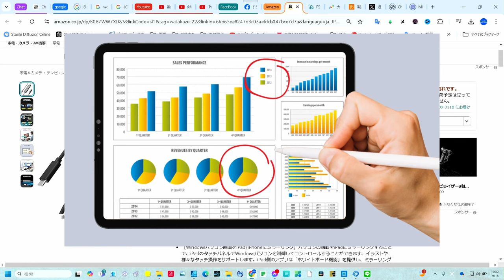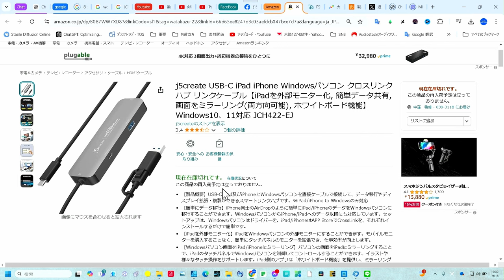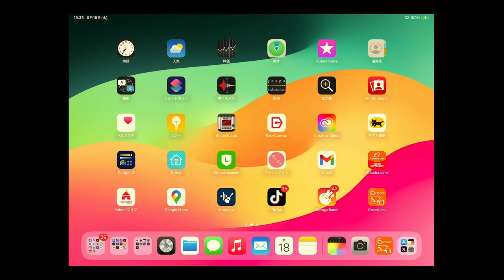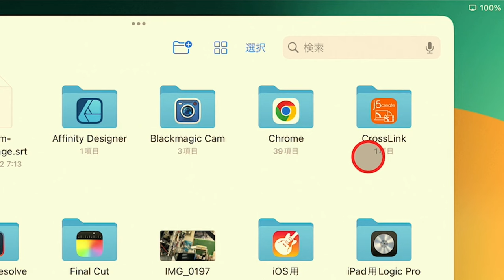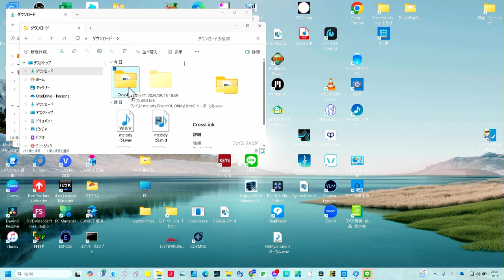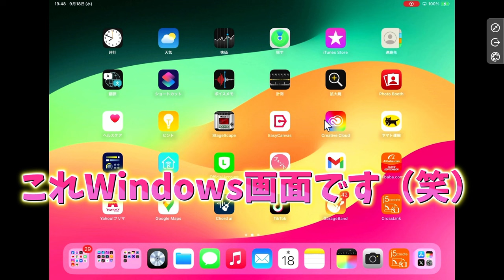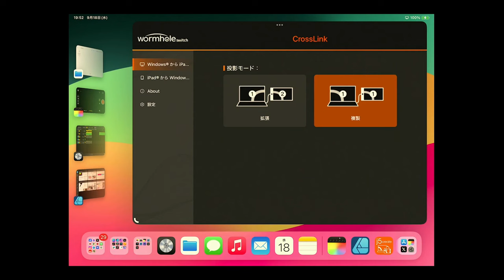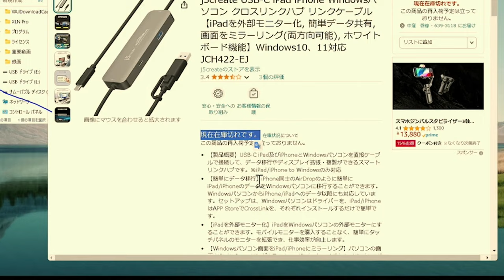iPad/iPhoneとWindowsの夢の連携！J5Create:JCH422クロスリンクUSBハブ 高速ファイル転送と画面共有 徹底解説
注意　iPad/iPhoneはUSB-C搭載機種

iPhoneやiPadとWindowsを連携させたいときに最適なガジェット「JCH422 クロスリンク　USBハブ」を徹底紹介！
これを使えば、iPhone/iPadのデータをPCに簡単に移行するだけでなく、iPadをWindowsのサブモニターとして使用したり、タッチ機能を活用してWindowsを操作することも可能です。
教育の現場やビジネスシーンでの活用法など、実際の使い方を詳しく解説します。最強の連携ガジェット、JCH422で作業効率を最大化しましょう。
AppleのAirDropのような連携ツール